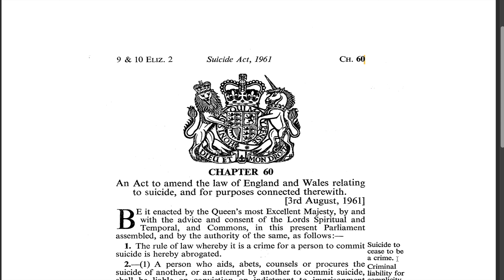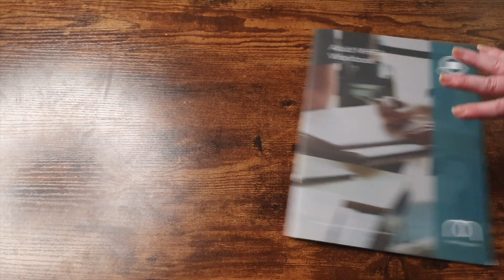World Suicide Prevention Day 2023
World Suicide Prevention Day is observed on the 10th of September every year and aims to promote worldwide commitment to action that prevents suicide.

The triennial theme for World Suicide Prevention Day since 2021 has been ’Creating hope Through Action”.

It’s a reminder that there is always an alternative to suicide and aims to inspire confidence and light in us all.

In this video i’m going talk about the prevalence of suicide in the UK, appropriate terminology and guidance how to have a supportive conversation.

0:00 Intro
00:24 Prevalence
00:46 Correct Terminology
01:18 Warning Signs
01:45 Risk Factors
02:05 Guidance
03:13 Signposting
04:01 Outro

Rode Video Mic NTG
Neewer Ring Light
Aputure Amaran T4C RGBWW LED Tube Light
NEEWER RGB1200 60W RGB LED Video Light
Wellbeing Books

💡Finding Inner Safety: The Key to Healing, Thriving, and Overcoming Burnout - Dr Nerina Ramlakhan

💡Softer Success: Prevent Burnout, Find Balance, Re-define Your Success - Cara De Lange

💡Managing People in the New Normal: Principles Based on Mental Health and Wellbeing - Richie Perera

💡Never Split the Difference: Negotiating as if Your Life Depended on It - Chris Voss